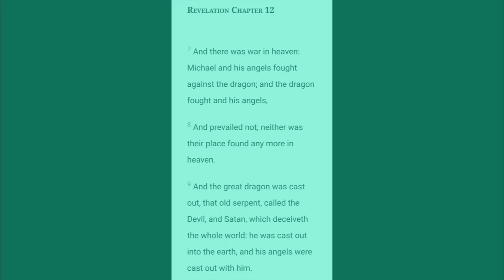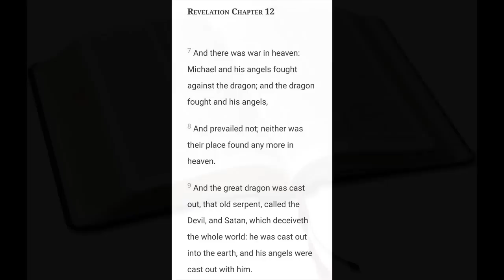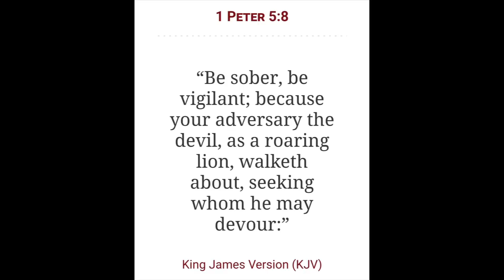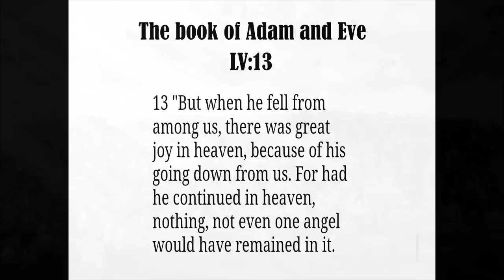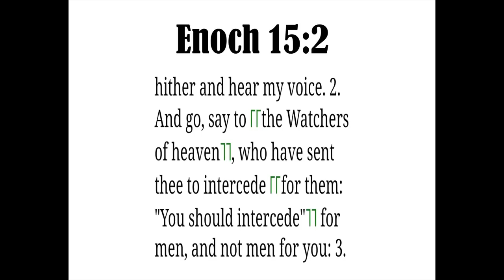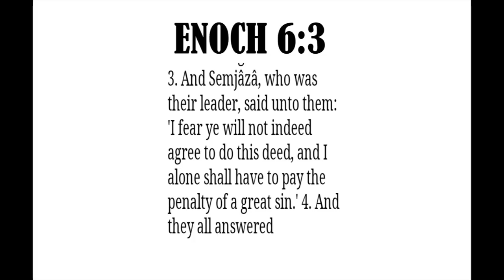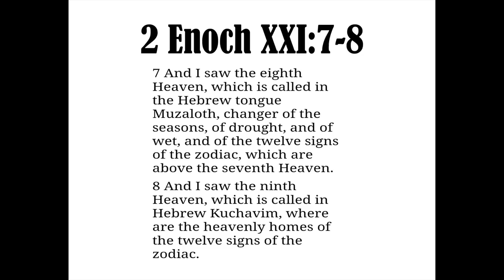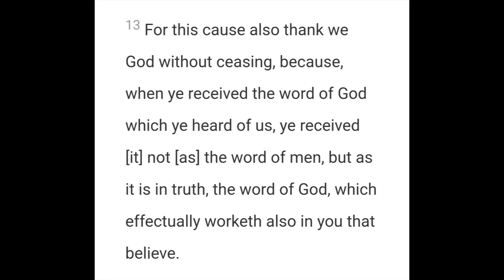The Great War in Heaven | The Heavenly Realms